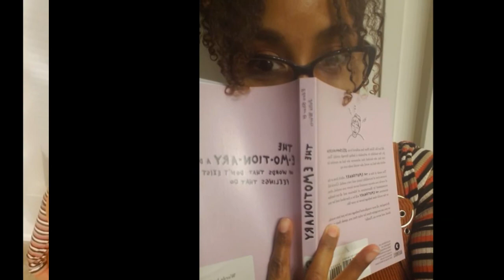6 Year Natural hair journey (BC, Heat Damage)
Here is my natural hair journey.

This is my first upload so, I apologize for the audio quality. I'm still working on my editing skills but I had a great time creating this and thus far am proud with how this came out.